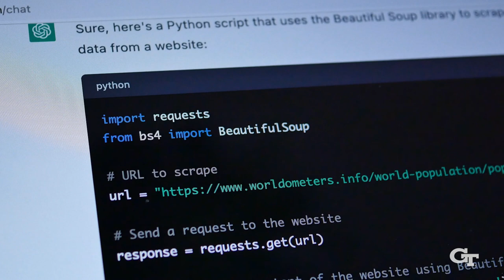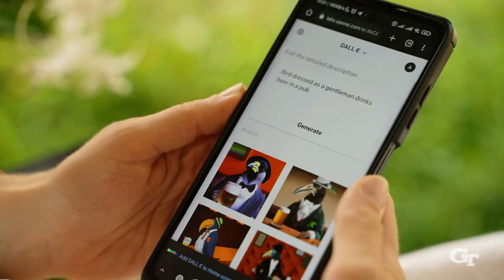AI in Everyday Life: “This is truly the definition of disruptive” | Tech Takes Episode 1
In this episode of Tech Takes, host Breon Martin talks with Georgia Tech faculty member Sonia Chernova who directs the Robot Autonomy and Interactive Learning Lab and also AI-CARING, a national AI institute headquartered at Georgia Tech.

The two discuss the transformational power of AI, the risks and ethical issues behind it, and how this disruptive tool could even make us happier and healthier.

In Tech Takes, we sit down with renowned researchers, scholars, and experts to get their insights – and opinions – about the most pressing challenges and issues facing the world today.

The Georgia Institute of Technology, or Georgia Tech, is one of the top public research universities in the U.S., developing leaders who advance technology and improve the human condition. The Institute offers business, computing, design, engineering, liberal arts, and sciences degrees. Its more than 45,000 undergraduate and graduate students, representing 50 states and more than 148 countries, study at the main campus in Atlanta, at campuses in France and China, and through distance and online learning. As a leading technological university, Georgia Tech is an engine of economic development for Georgia, the Southeast, and the nation, conducting more than $1 billion in research annually for government, industry, and society.